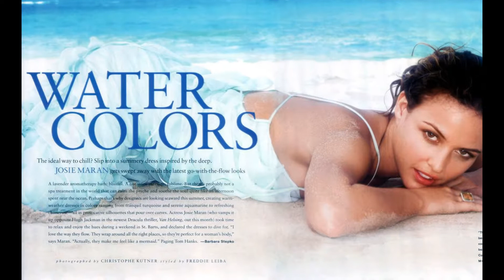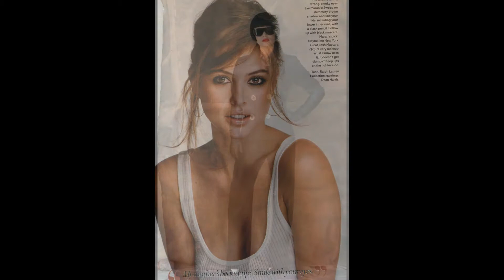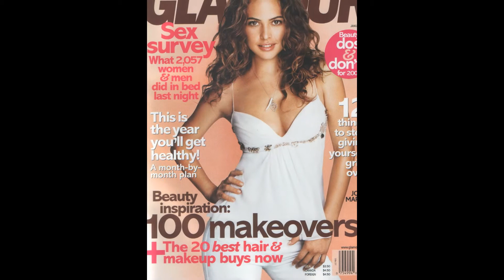Джоси Маран (Josie Maran) musical slide show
Джоси Маран (Josie Maran)